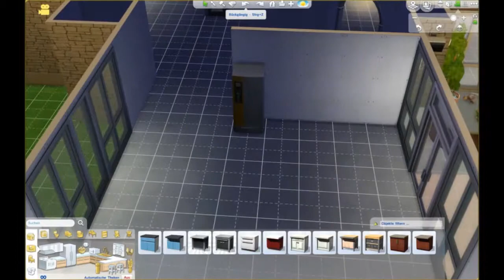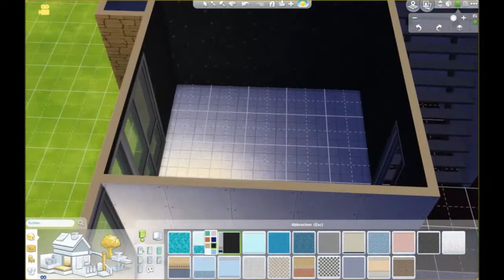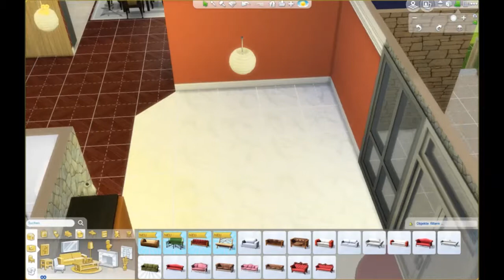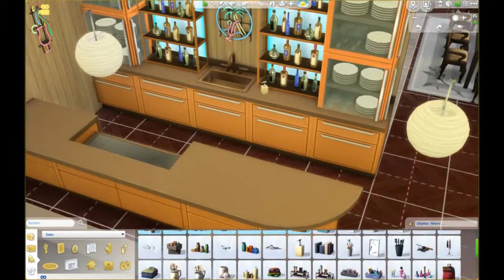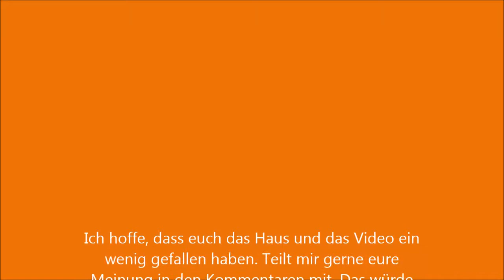HAUSBAU-VIDEO Die Sims 4 - "Villa Luxury"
Ich habe zumindest versucht, die Wünsche, die er/sie hatte, zu berücksichtigen. Leider kenne ich die Sendung "Germany's Next Top Model" nicht. Daher kenne ich auch die Häuser nicht. Ich hoffe, ich konnte die Wünsche trotzdem umsetzen. Die Villa hat eine große Küche mit Essbereich, ein großes Wohnzimmer, 1 großen Eingangsbereich, 1 Barbereich im inneren der Villa, 2 Bade- und 2 große Schlafzimmer. Desweiteren sind in der oberen Etage noch 2 Fitnessräume untergebracht. Im Aussenbereich befinden sich ein hübscher Blumengarten mit Brunnen, ein Pool, der teilweise überdacht wurde. Und natürlich kann man auch am Pool leckere Drinks zu sich nehmen, da sich dort auch noch mal eine Bar befindet. Kids können sich am Klettergerüst austoben. Und die gärtnerischen Fähigkeiten können ebenfalls ausgebaut werden.
Begehbare Wandschränke habe ich schon selbst gebaut. Aber die Idee mit den offenen Spiegeltüren, wie ich sie in einem der Schlafzimmer gebaut habe, stammt von Faramouse, einer Youtuberin, die auch sehr schöne Häuser/Räume baut. Ich fand diese Idee einfach Klasse und hab sie daher auch verwendet. Schaut mal bei ihr auf dem Kanal vorbei. Ich habe sie unter meinen "Angesagten Kanälen" verlinkt. Es lohnt sich auf jeden Fall.

Falls euch das Haus/Grundstück gefällt, könnt ihr es euch gerne in euer Spiel holen. Es ist in der Galerie verfügbar. Meine Origin-ID ist: Binchen1007

Ich habe das Video mit der Ingame-Kamera aufgenommen und mit Windows Movie Maker bearbeitet.